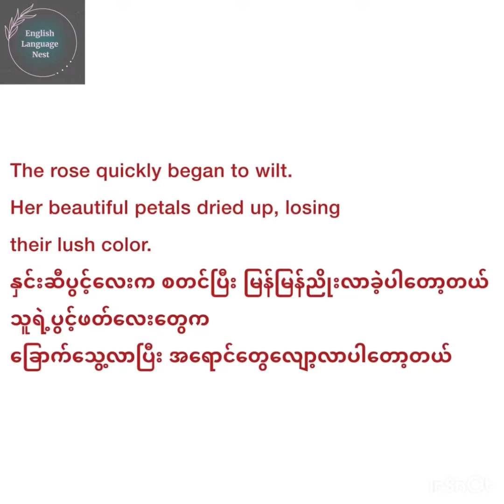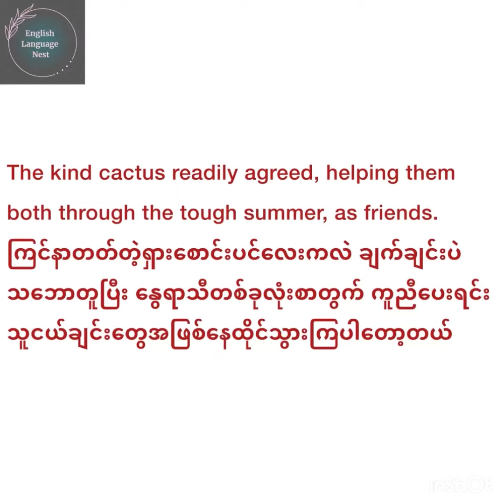Short story(Title-The proud rose)